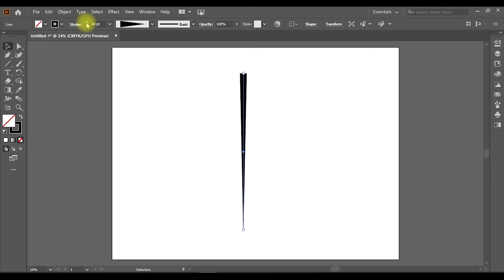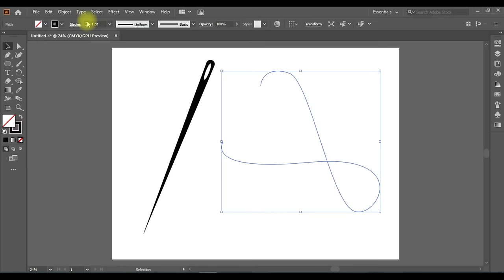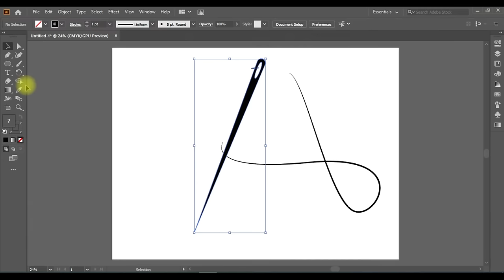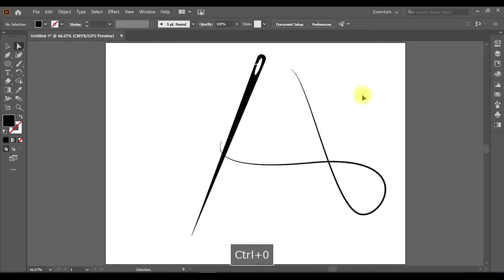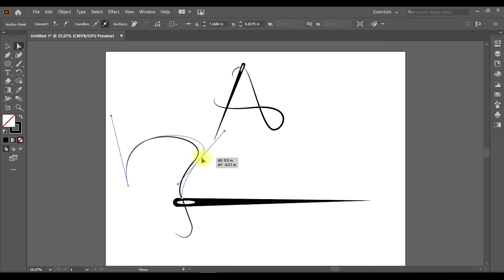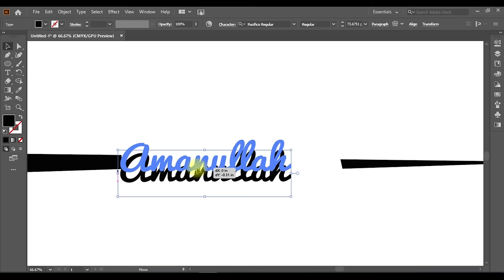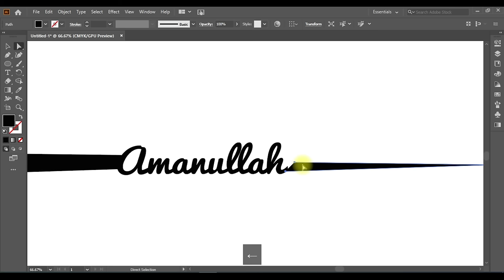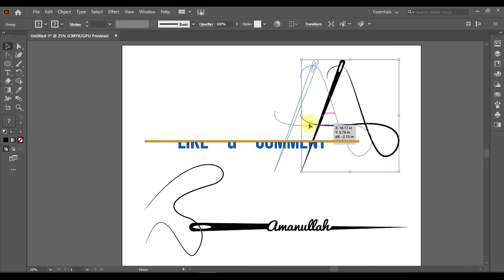how to draw Thread logo design| draw needle logo draw signature logo| Adobe illustrator | cyber tech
cyber tech
Cyber techs
how to design signature logo | needle logo | line logo | adobe illustrator logo design | cyber tech